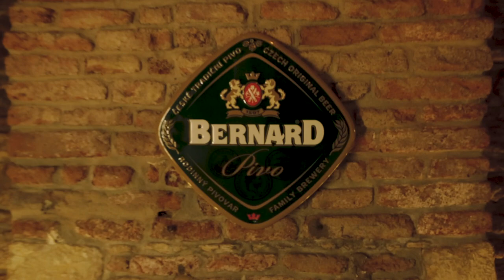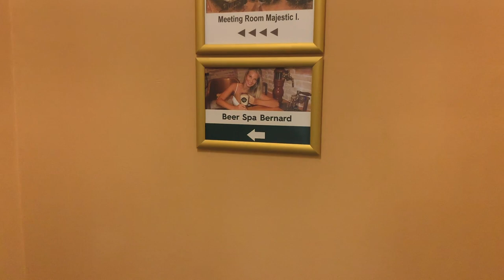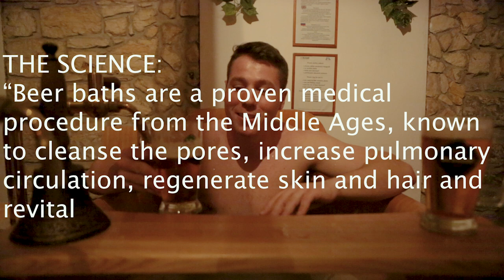Our First Beer Bath Experience in Prague WITH Unlimited Beer!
Our first beer bath experience almost GONE WRONG!

While we were visiting the Czech Republic, we made reservations for Prague Beer Spa Bernard. If you don't know what this is, a beer spa/beer bath is where you sit in a huge tub [with jets!] that they mix beer herbs into, & have unlimited beer!
We heard great things about this beer bath, so we of course put it on our European Travel Bucket List! It seemed like such a unique thing to do in Prague!
We were sooo excited to experience this, B U T ... as soon as we arrived, they told us some bad news. Watch to see what happens!